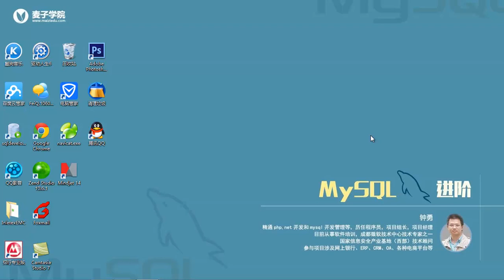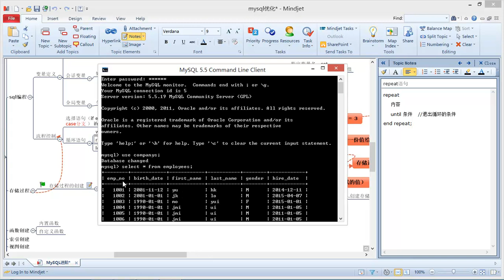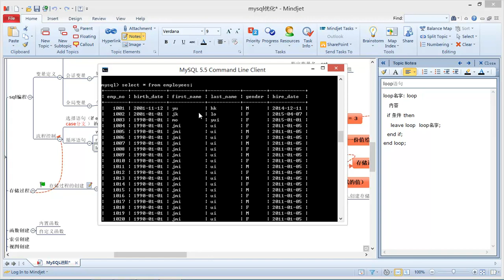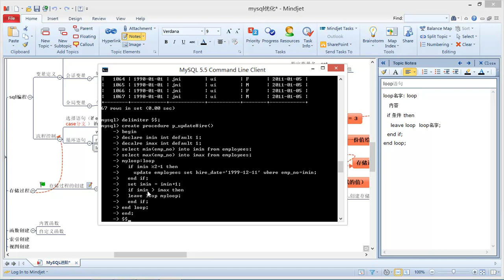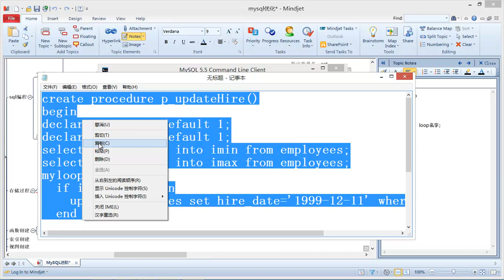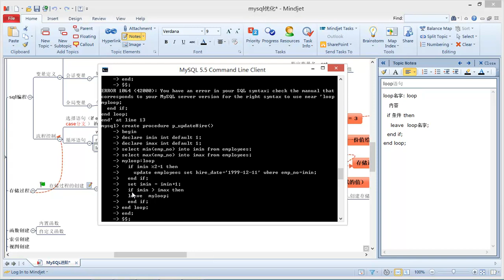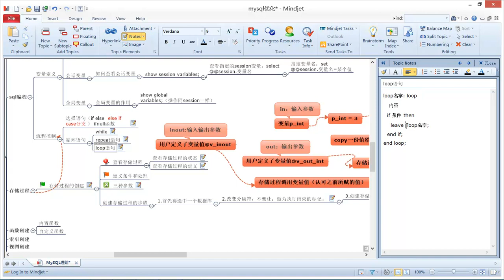Mysql进阶10 流程控制（循环repeat和loop语句）